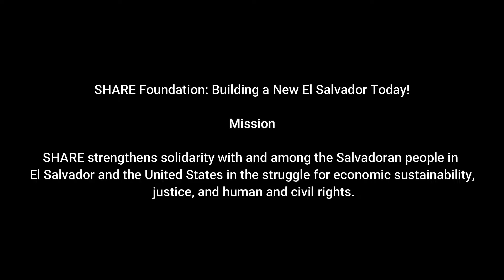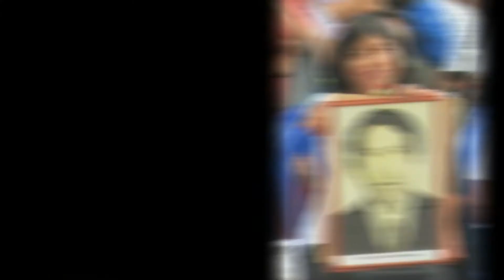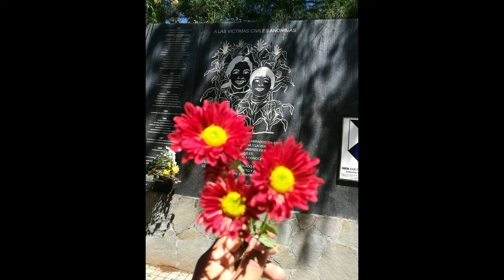Short timeline of the 40 years - SHARE Foundation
Short timeline of 40 years of the accompaniment of the SHARE Foundation in El Salvador.